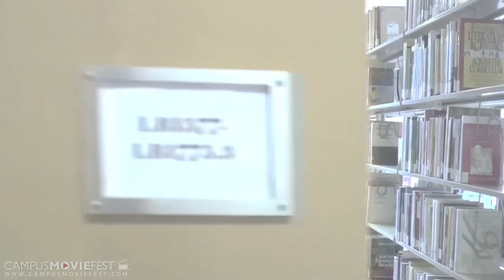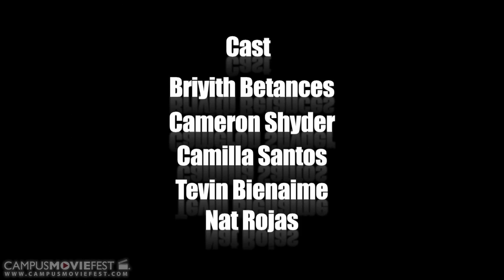Short-Term Lies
A love paradox that has broken the lives of a group of college students.

Created by L.A.L.A. Productions at Fitchburg State University in 2014 as part of Campus MovieFest, the world's largest student film festival.

Short-Term Lies Cast & Crew :
Marcellus Foster - Captain, Director, Producer, Writer, Editor, Cinematographer, Production Designer
with
Berthony Henri - Producer, Editor, Composer, Production Designer, Director
Tevin Bienaime - Actor
Camilla Santos - Actor
Cam snyder - Actor
Nat - Actor